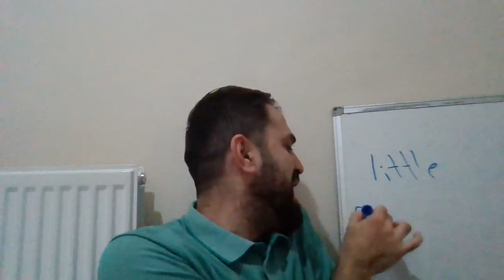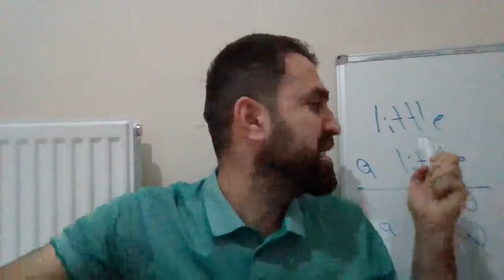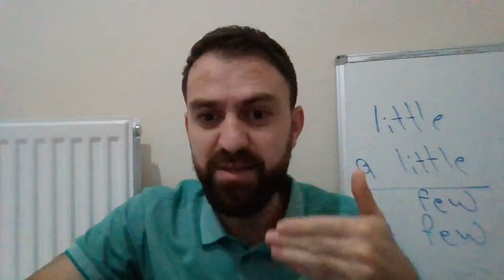جیاوازی little, a little ;;; few & a few